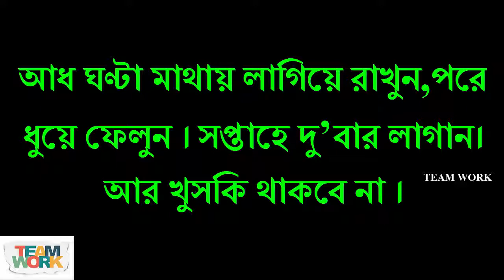চিরতরে মাত্র ২ দিনে খুসকি দূর করার কিছু ঘরোয়া উপায়.Remove dandruff completely only in 2 days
TEAM WORK
The Channel of Entertainment.

অনেকের চুলে সারাবছরই খুশকির উপদ্রব দেখা যায়। এর মূল কারণ হচ্ছে রুক্ষ আবহাওয়া এবং ধুলোবালি যা মাথার ত্বকে খুশকির উপদ্রব বাড়ায়। খুশকি থেকে রেহাই পেতে বাজারে নানান ধরনের শ্যাম্পু ও লোশন পাওয়া যায়। তবে খুশকির উপদ্রব দ্রুত দূর করার রয়েছে বেশ কিছু কার্যকরী ঘরোয়া উপায়। একটু সময় বের করে নিয়ে এই পদ্ধতিগুলো ব্যবহার করলে মুক্তি পাবেন যন্ত্রণাদায়ক খুশকির হাত থেকে।

TEAM WORK TV is a popular YouTube entertainment & news channel in Bangladesh as well as around the world. You can find your desired video here.

To watch our previous video : দেখুন চায়নার এ কি অদ্ভুত টানেল সহ রাস্তার ভিডিও!!!মাথাই নষ্ট !!!China's Street with strange tunnel !

To watch : মাইগ্রেনের ব্যথা কী খাবেন, কী খাবেন না।জেনে নিন এখনি..What to eat in the pain of migraine,do not eat

To watch : জেনে নিন যে ১০টি খাবার তারুণ্য ধরে রাখে। বিস্তারিত ভিডিও তে।The 10 foods that hold your youth.

To watch : জেনে নিন কাজু বাদাম খেলে শরীরের কী কী উপকার হয় ।Advantages of Kazu nut or pee nut to the body...

To watch : দেখুন ভিডিও টি এমন মজার আর হাসির গান আগে কেউ শুনেন নি নিশ্চিত।না দেখলে পস্তাবেন Watch the funny song

To watch : জেনে নিন ওজন কমানোর ১৫টি অব্যার্থ ও সহজ উপায়।না দেখলেই মিস!!Find out 15 easiest ways of weight loss

To watch :  দেখুন কি করে জলপাই পরিস্কার করে যা দেখলে আপনার মাথা খারাপ হয়ে যাবে নিশ্চিত!!See how olive cleansing,

To watch : দেখুন চাইনিজ খাবার পরিবেশনের অসাধারণ ভিডিও!!! না দেখলে মিস করবেন 1000%।।Funny Chinese Food Serving

To watch : ঝিনুক থেকে মুক্তা আহরণ পদ্ধতি দেখুন স্বচক্ষে !!! See pearl retrieval methods from the oyster i